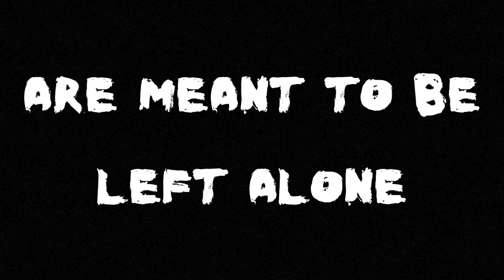UNWARRANTED OFFICIAL TRAILER 2024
Gov project
Dylan Hugues  Jason Curti Kaiden Kahkosko Hunter Venham Parker Awad